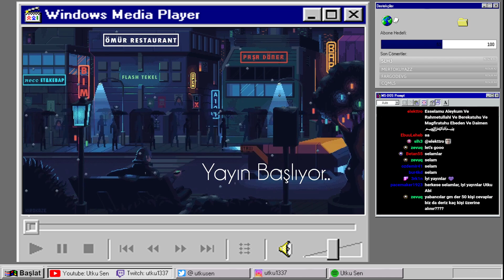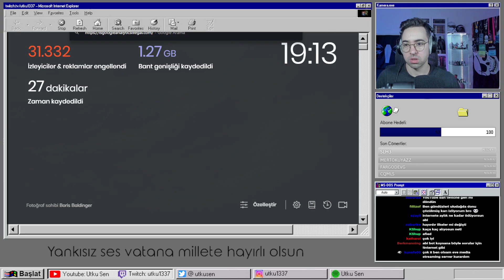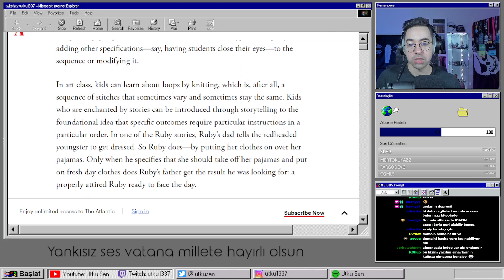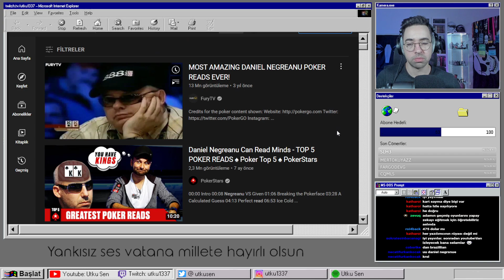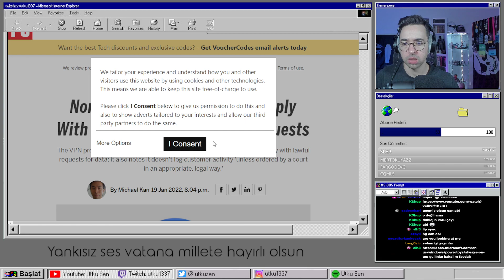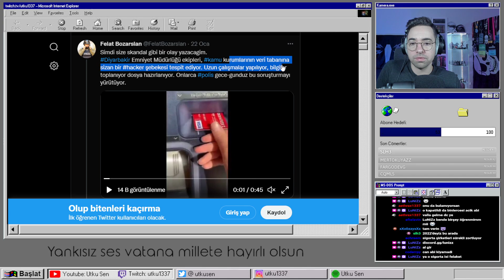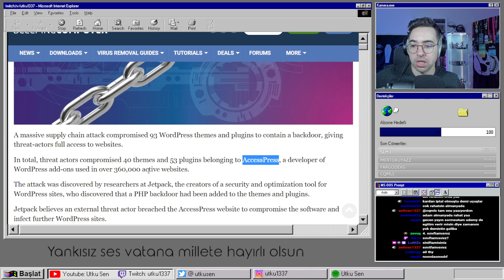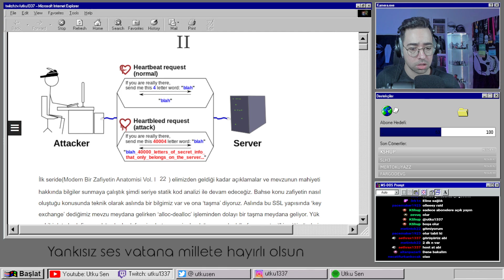yapay zeka ve poker, serbest birakilan hackerler, bitcoin -siber alemden havadisler 47. bölüm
Konusulan konular:
-Opensubtitles hacklenmis
-Israil pegasus ile kendi vatandaslarini da izlemis
-AB bitcoin'i yasaklamali mi
-Guerilla mail kapatilabilirmis
-Finlandiya'da bilgisayarsiz bilgisayar bilimleri dersi
-Poker ve yapay zeka
-Hacklenen kriptopara borsasi
-Yapay zeka ile ses sentezi ve filmlerin gelecegi
-Nordvpn'de neler oluyor?
-Danimarka ekonomik modelini open source yapmis
-Diyarbakir'da yakalanan hackerlar serbest birakilmis
-Turkiye'den insanlari da hedef alan .NET zararlisi
-THY cybertakeoff basliyormus
-Wordpress'te supply-chain attack
-Twitter'a NFT ozelligi geldi
-Btcturk çökmüş
-Bir zafiyetin anatomisi